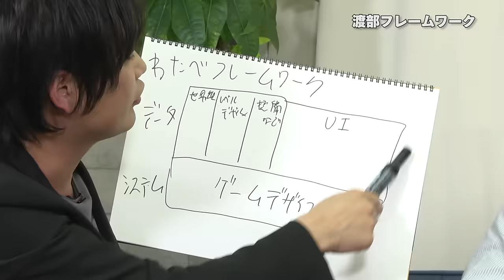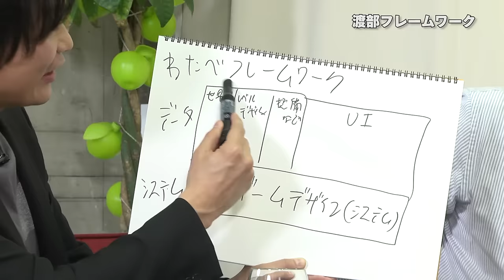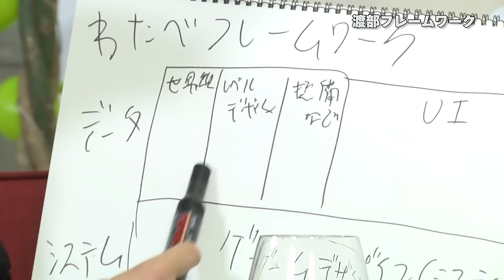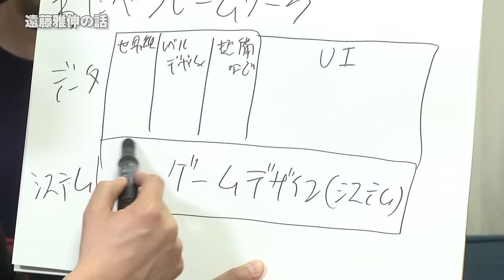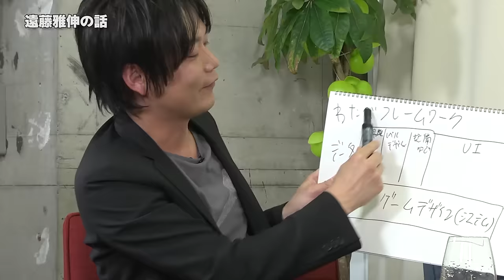【ブレフロ】ゲーム業界をアカデミック&経営目線で語る！ ゲスト : 遠藤雅伸氏 / 渡部辰城氏 【ヨルハチ】#6-1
★「ヨルハチ」とは？
ヨルハチは、高橋Pがゲストとともゲームについて色んな話をするブレフロとは関係のない！？コーナーです！
毎回色んなゲストの方たちとお酒を飲みながら、ゲームやゲーム周辺の普段聞けないお話をしちゃいます！
★レギュラー
・ブレイブフロンティア プロデューサー 高橋 英士
・ファミ通App 担当編集長：笠井正彦さん
・東京工芸大学 芸術学部ゲーム学科教授 ： 遠藤雅信 氏
・DeNA 執行役員 ： 渡部辰城 氏
・ヨルハチ
・Brave News Channel / ブレイブニュースチャンネル
・いまさら聞けないブレイブフロンティア
☆関連リンク
・ブレイブフロンティア（JAPAN）